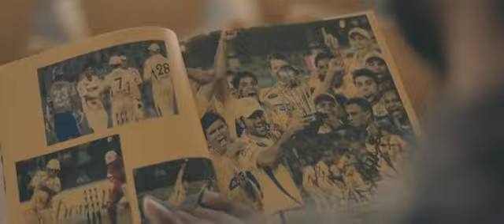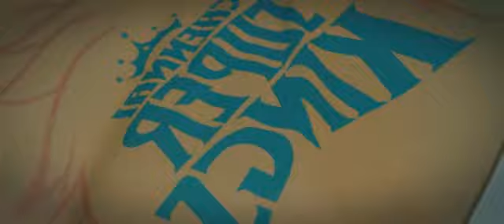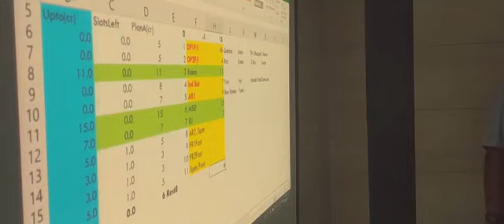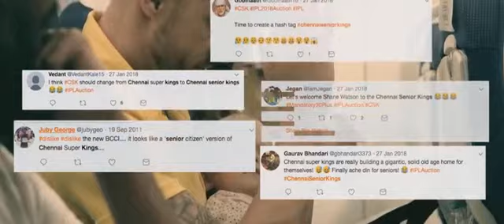VIVO IPL | CSK MATCH FIXING | DOCUMENTARY | EPISODE-01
MS Dhoni Match Fixing Documentary.

Real Sorty of Vivo IPL CSK Match Fixing.

2 Years Ban CSK .